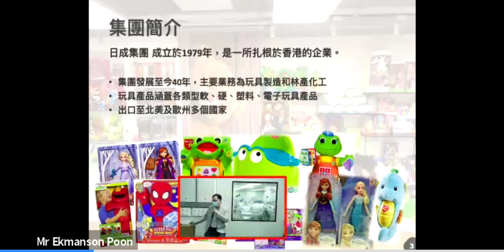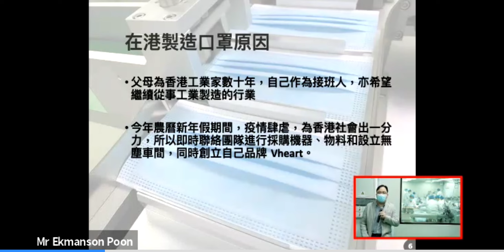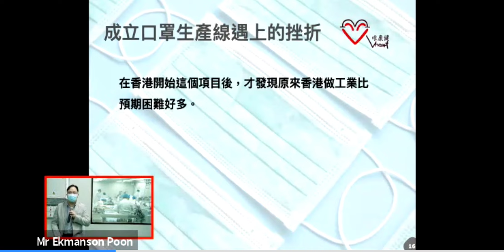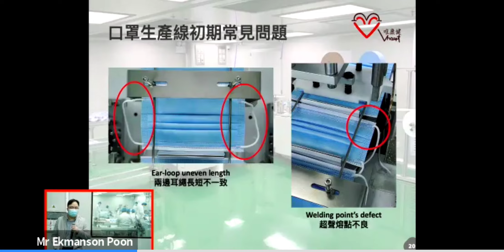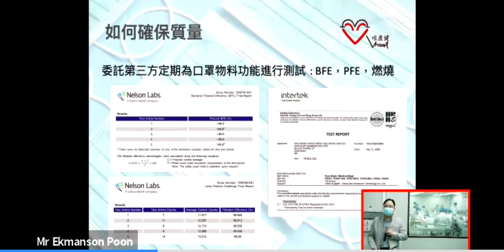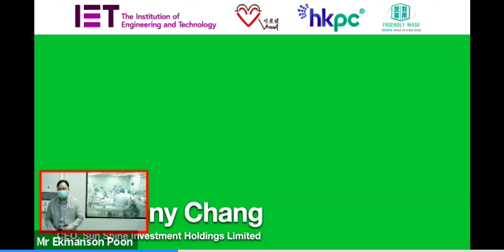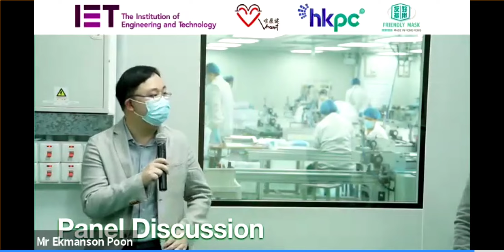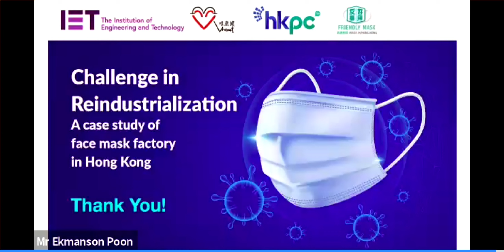Benny's Interview with IET